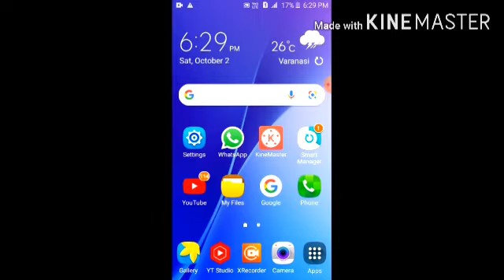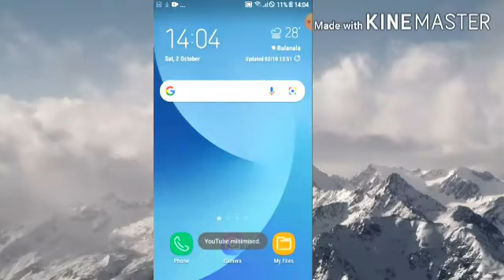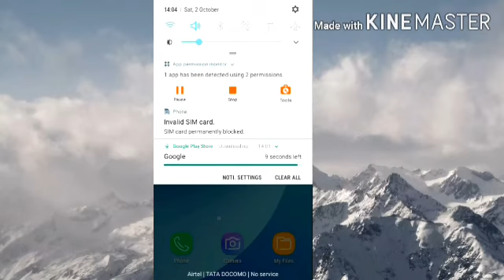How to enable split screen on all android phone